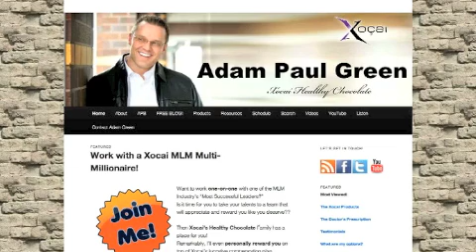Xocai MLM is Looking for Experienced Leaders in Osaka Chiba Japan